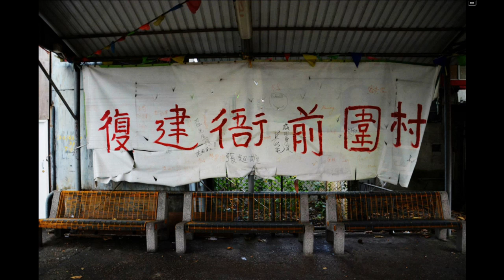攝影假期photo holiday第十三集 第一節 衙前圍村 牛頭角花園大廈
逢星期三 6:30 -8:00直播免費，重溫節目月費日40蚊一個月，一比要比三個月120。用paypal支付可直接開通。

攝影假期photo holiday第十三集 第二節 國家地理青年冠軍 Kelvin yuen 談作品
攝影假期photo holiday第十三集 第三節 國家地理青年冠軍 Kelvin yuen 談風景攝影心德

攝影假期photo holiday第十二集 第一節談 i shot it攝影比賽，Leo分享上Magnum攝影班
攝影假期photo holiday第十二集 第二節 談Magnum中國呂楠，帶你去堅尼地城街攝
攝影假期photo holiday第十二集 第三節 dchome jack sir談閃燈人像和器材心德

攝影假期photo holiday第十一集 第一節 DChome網聚試機和manfrotto Digital Director
攝影假期photo holiday第十一集 第二節 油麻地舊式人像菲林影樓探訪
攝影假期photo holiday第十一集 第三節 廟街實戰攻略
舊節目網址:

攝影假期photo holiday第十集 第一節 深圳大芬油畫村介紹A7rii Voigtlander 35mm Ultron F1 7
攝影假期photo holiday第九集第二節 實戰上海街一帶後巷的世界，街邊飛髮鋪，35mm掃街
攝影假期photo holiday第九集第三節 佐敦谷50mm,Milvus 1.4, Noct F1,R Summicron, Nikon 55mm F1.2 試人像和感覺
攝影假期photo holiday第八集第二節 Leo Kwok喪試A7rii加leica 鏡影外拍女模實戰
攝影假期photoholiday第八集第三節 Jem玩A7rii Leica R，女模Viann訪問想玩水著？
攝影假期第七集第二節 20萬鏡喪試Leica m240和A7rii， 主持Leo Kwok , Jemdogdog
攝影假期第七集第三節 解答聽眾教初級tune raw，影彩紅村牛池灣 主持Leo Kwok , Jemdogdog
攝影假期第四集第一節 攝影比賽和法國之旅 主持:jemdogdog, Leo Kwok, Man Chan
攝影假期四集第二節 廣州攝影城介紹 深圳大鵬灣攝影 主持:jemdogdog, Leo Kwok, Man Chan